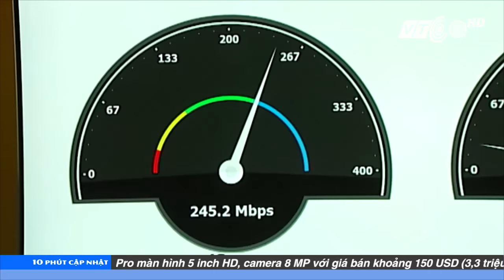Sử dụng 3G MobiFone sẽ nhận được iPhone 6s? | VTC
VTC | Nhà mạng MobiFone tung gói khuyến mãi 3G, khách hàng đăng ký, sử dụng có thể sẽ nhận được nhiều phần quà hấp dẫn như  iPhone 6s, Galaxy Note 7